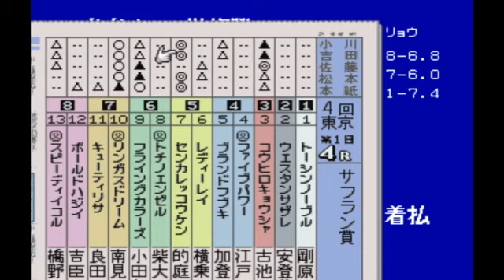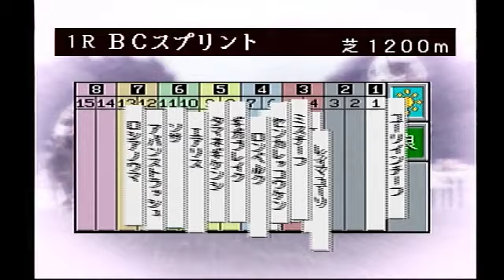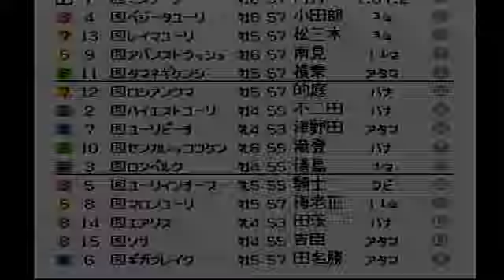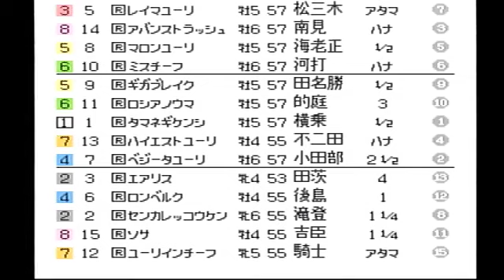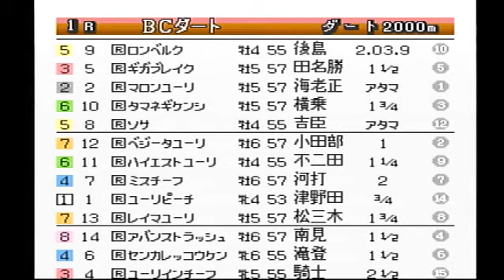【#13】ダービースタリオン99『全て自家製のハイエストオナー産駒』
99はとりあえず少しお休みの予定です。

９７はちょっと頭打ちなので、BC大会の気運を高めつつ９９やります！

見事配合がしたいのと、
本当は一番やった９９で過去の馬以上のものを作っていない事がダビスタ人生で一番心に残っている事かもしれないというのもあるからかもしれません。